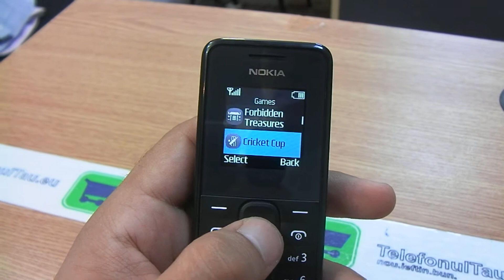Nokia 105 review HD ( in ROmana )